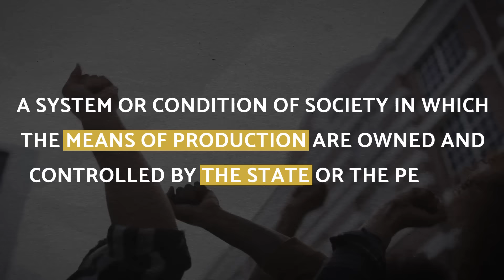Why Socialism Sucks In Theory And Practice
We’ve all heard the line before: “Socialism makes sense in theory but doesn’t work in practice.”

Well, Socialism sucks in theory as well. Here’s why.